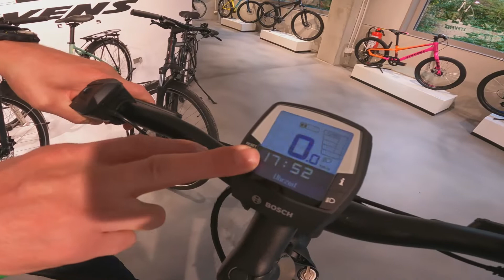Stevens Hausmesse 2022 - kleine Vorstellung - Strada1000 - Camino Pro - E Brione Luxe Pedelec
Stevens Bikes 2022
Wir zeigen euch das neue Gravelbike Camino Pro, den schnellen Stadtflitzet Stevens Strada 1000 Tour und geben euch einen kleinen Einblick was schönes nächstes Jahr im Shop bei uns verfügbar ist.

Viel Spaß sagt S3Velo ​! ABO? ✌ Danke!

Werde Teil der S3Velo Community!